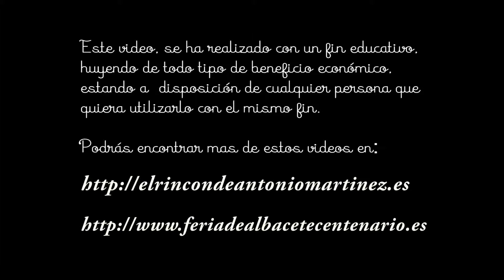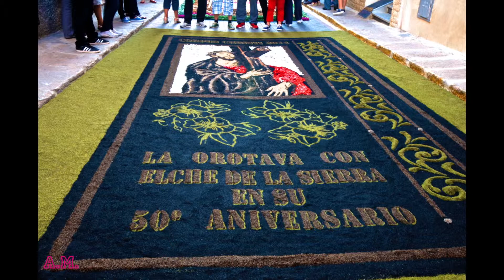Elche de la Sierra 50 Aniversario de las Alfombras (Albacete)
Este año de 2014 se han cumplido el 50 aniversario de las alfombras de Elche de la Sierra, conmemoración en la que han venido gente de Japón y de Tenerife (del valle de la Orotova), estaremos atentos para seguir contando esta historia en el tiempo.